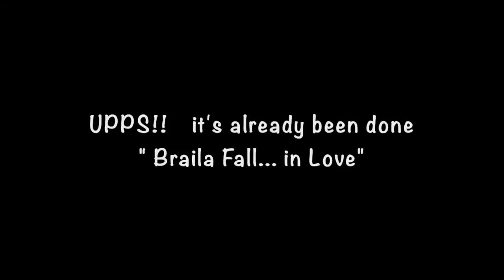Dedication to my hometown Braila, Romania-HD. COME AND VISIT ROMANIA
Quality time with my family and friends in Braila, Romania 2014